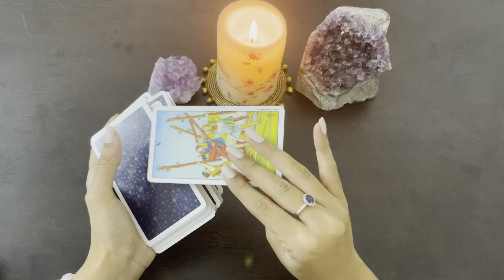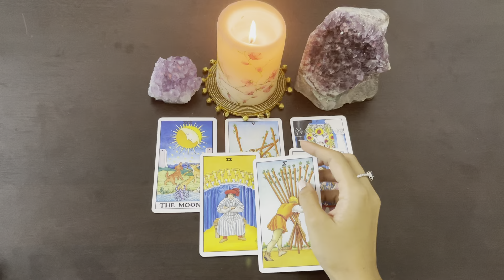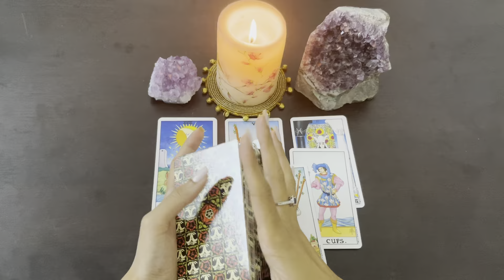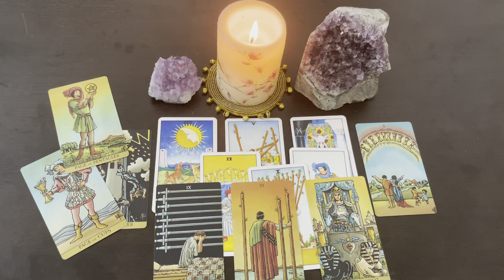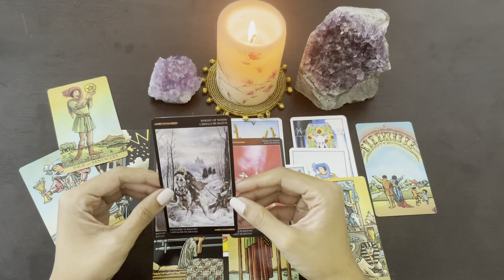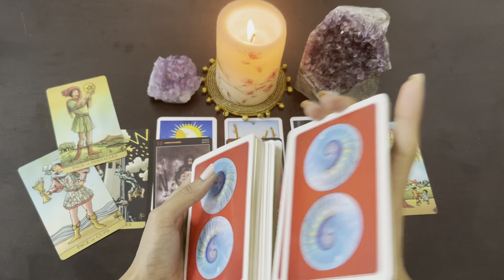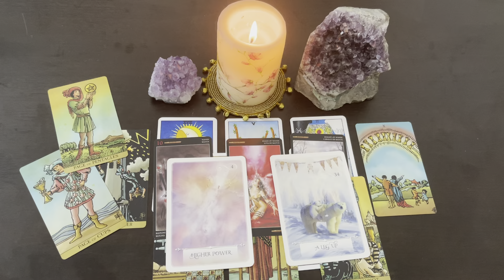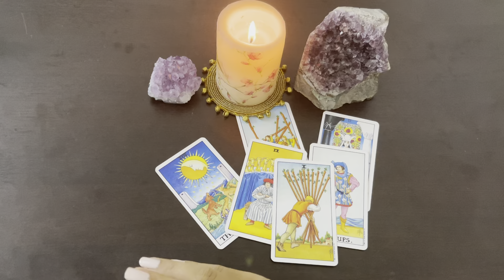LIBRA- JULY 15TH- 31ST- tarot readings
1. 2 questions email/audio: INR500/10USD
2. Video recorder 2 questions (10-12 mins): INR750/13USD
4. Video recorder 3 questions (15-20mins): INR1200/18USD
5. Full reading on call:  INR1800/32USD.
6. Full reading on video call: INR 2500/ 37USD
7. Law of attraction practice and healing sessions- INR 3500/ 50USD
8. AURA reading (to know which crystals would suit you)- INR1800/30USD